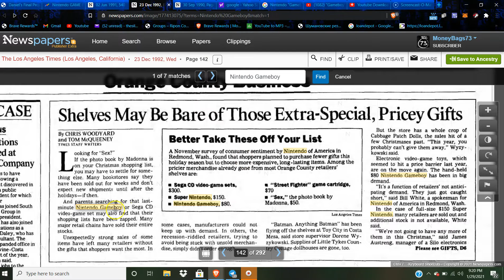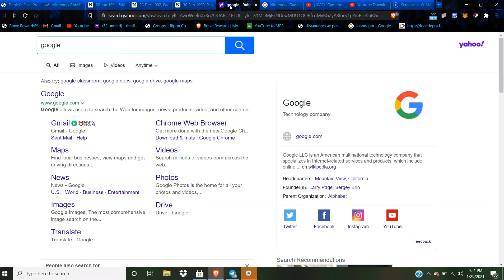Huge New Mandela Effect! How Do you Remember The Name Of Nintendo's Hand Held Game? Video #370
The Mandela Effect has picked up and we are witnessing some incredible alterations to our multiverse. Reality was never supposed to do this but some of us have been made aware of the fluidity of our reality and it is once again on the rise.